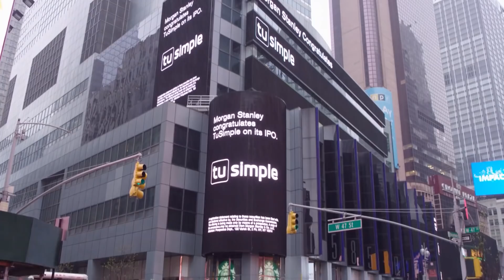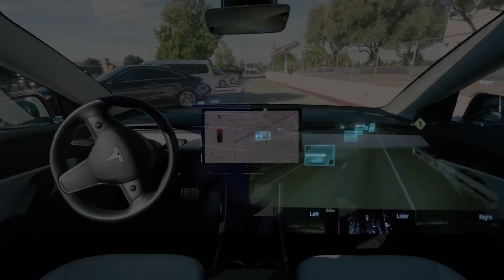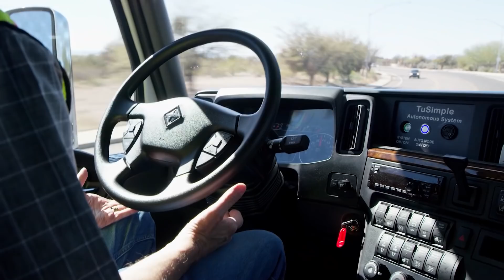Self-driving Tech You've Never Heard Of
Self-driving ( and I mean no driver behind the wheel ) vehicles were a geek's wet dream only 20 years ago and now it's actually happening. TuSimple is the company that has created a "driver out" tech for semi-trucks is just about to be put to use by its first commercial customer!